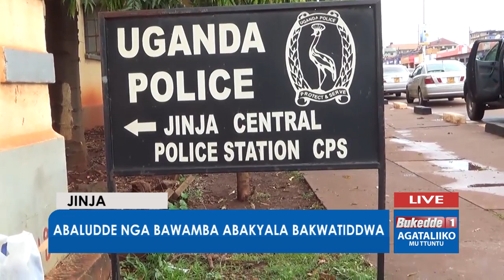Ttuntu: Abaludde nga bawamba abakyala bakwatiddwa.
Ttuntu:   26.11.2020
Sharifah Namuyomba